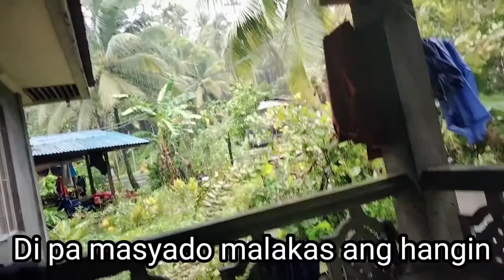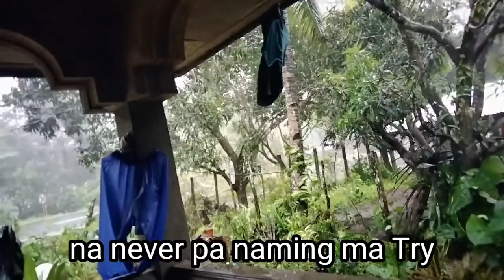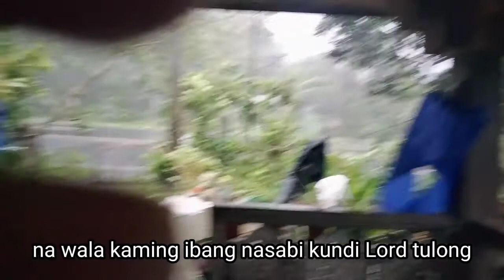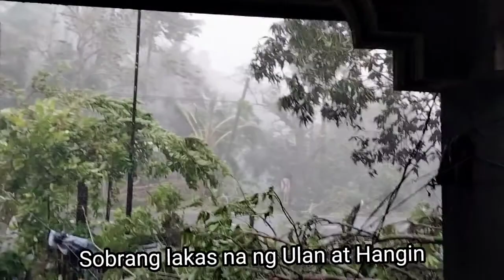SUPER TYPHOON ODETTE -PART 1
GRABE DI NAMIN AKALAING GANON KALAKAS ANG HANGIN FIRST TIME PA NAMIN NARANASAM TO GEABE 😭😭😭 AKALA NAMIN END NA PRAY LANG TALAGA